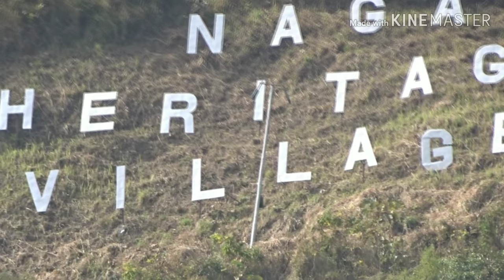HORNBILL FESTIVAL 2019| WWII- PEACE RALLY|NAGALAND KOHIMA.